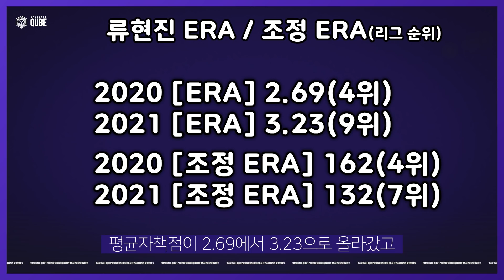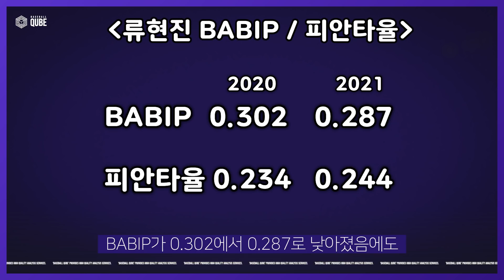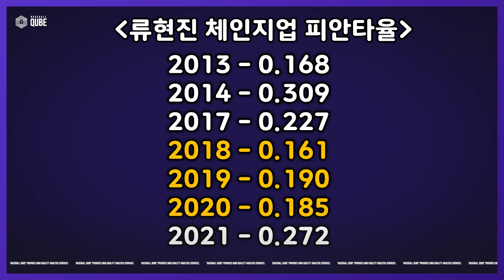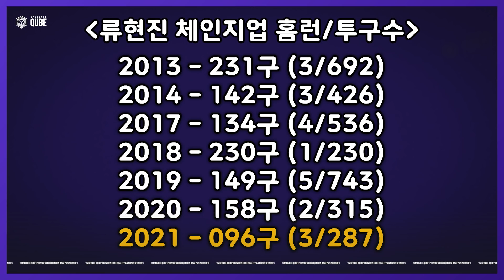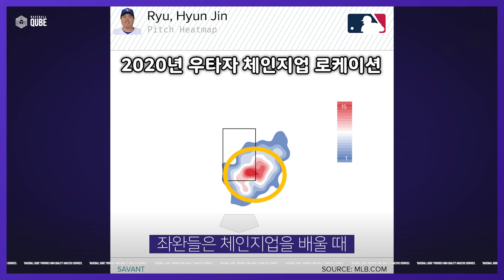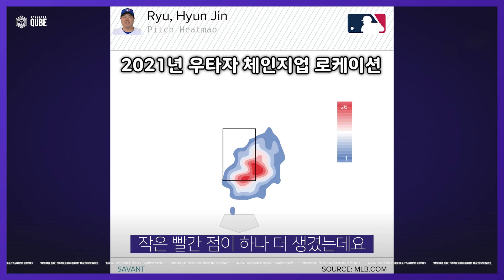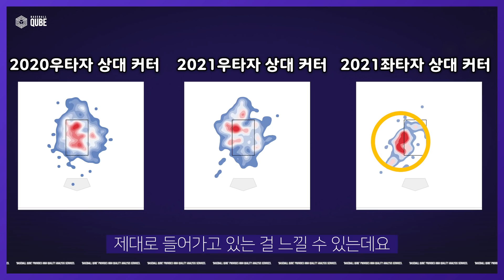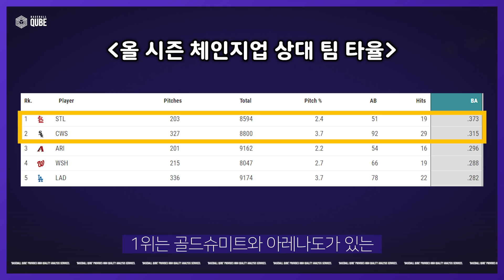류현진의 체인지업, 어디에 꽁꽁 숨었나? | 인사이드 MLB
'좌완 킬러 군단' 화이트삭스를 만나는 류현진